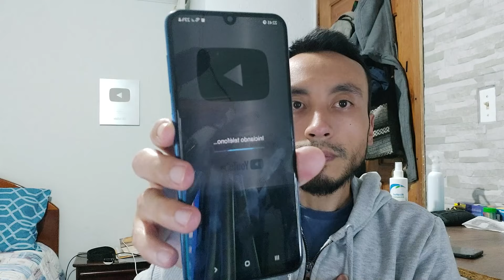COMO ENCENDER UN CELULAR SIN EL BOTON DE ENCENDIDO - Prende así tu Celular si el Botón esta Dañado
Hola amigos como estan, en este video te enseño COMO ENCENDER UN CELULAR SIN EL BOTON DE ENCENDIDO, las diferentes formas para los diferentes celulares - Solo debes Prender así tu Celular si el Botón esta Dañado.

NO PUEDO DESCARGAR APLICACIONES EN MI CELULAR - No Puedo Descargar nada de la Play Store 2022

ISRC: USUAN1200061